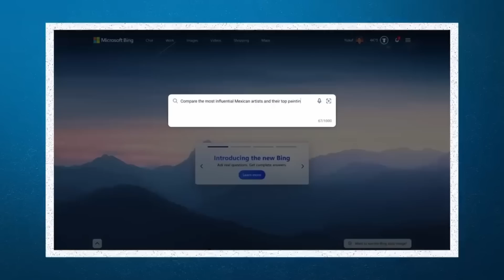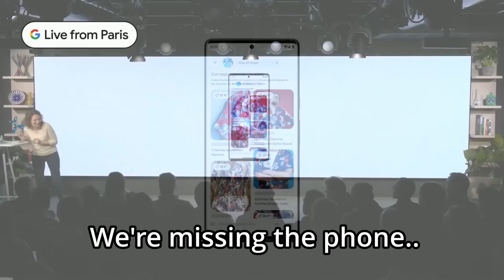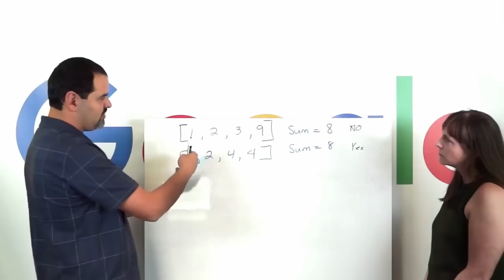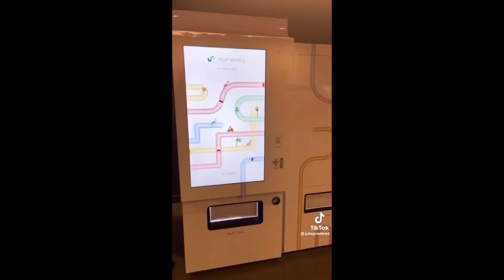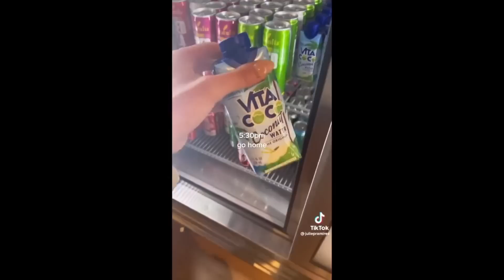Google will DESTROY ChatGPT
Meet Bard - Google's answer to ChatGPT and Microsofts new changes to bing and edge. Will this AI war between tech giants lead to faster automation of jobs? Let's discuss.